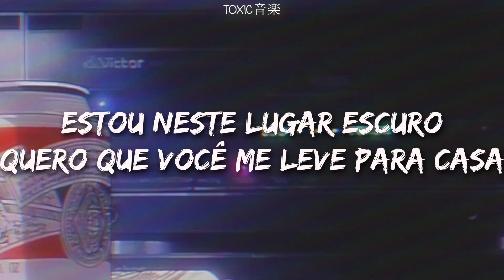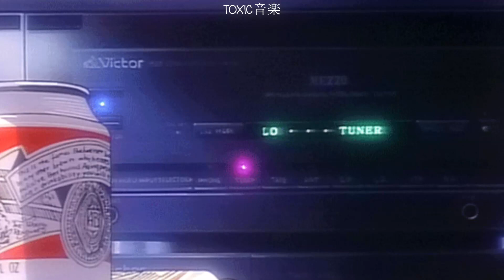se você gosta de musica eletrônica, então vai gostar dessa | Toxic音楽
ﾟ¨ﾟﾟ･ ♫:..｡♡ﾟ¨ﾟﾟ･ﾟ¨ﾟﾟ･ ♫:..｡♡ﾟ¨ﾟﾟ･
📌 Videoclipe oficial desse lançamento:

♫:..｡♡ﾟ♫:..｡♡ﾟ♫:..｡♡ﾟ♫:..｡♡ﾟ

📝 Letra:

Feels like I'm so heartless
Nothing feels my home
Being in this dark place
I wanna you take me home

Heart is bleeding all the time, all the time
And I'm almost out of mind, out of mind

Nothing that I can catch the better of me
Anybody I love to ride up away
Do you think I'm telling you a lie?
I'm sure, I'm out of mind